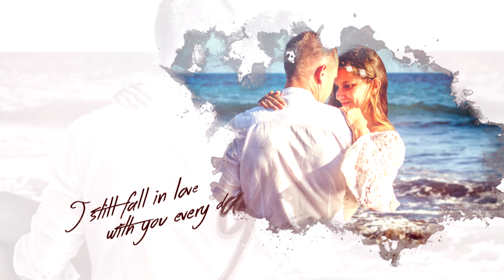Free Vegas 14 pro Slideshow Template - Wedding Ink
i have made it wedding themed (wrr... the last theme i thought i will use for template :P) but you can use it for any other themed slideshow
and more templates on the way so
to be sure you don't miss my new templates

go check it out and see if there's anything you would like :D

want to download it?
do not forget to click like ;)

and do not forget to give me credits with link to my channel
if you want to use my templates :)

all actions are more than welcome

and do not forget to click "Like" on my fan page :)